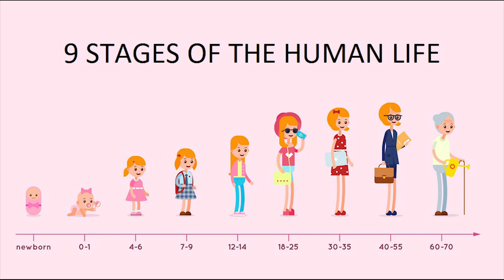Live: My Thoughts on Kueh Lapis